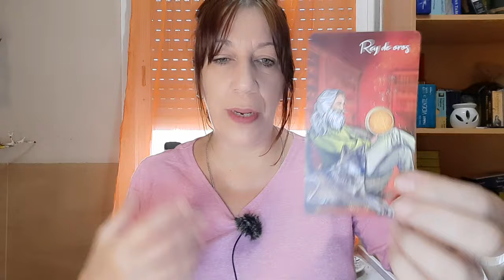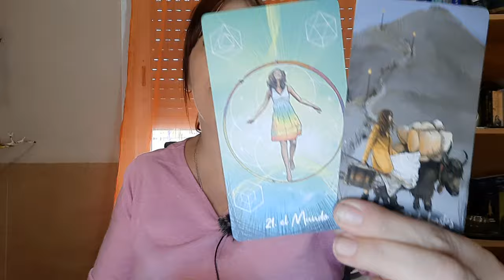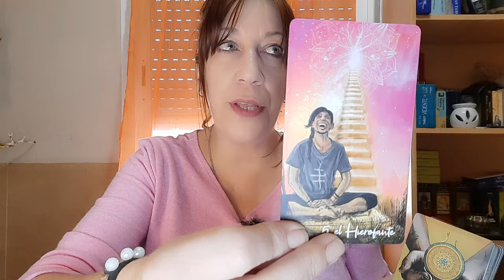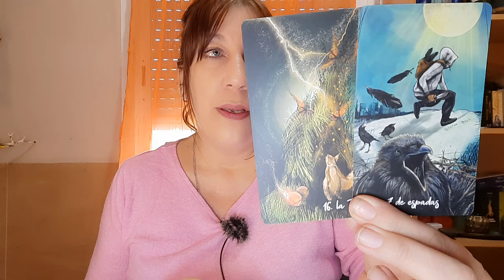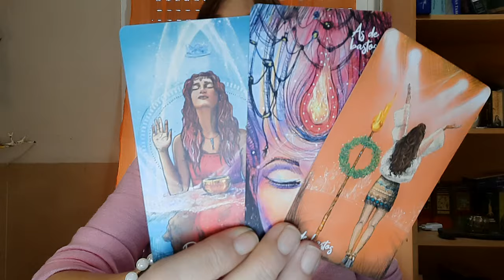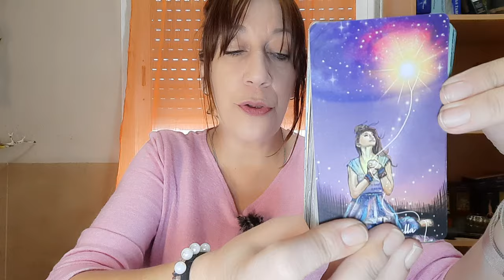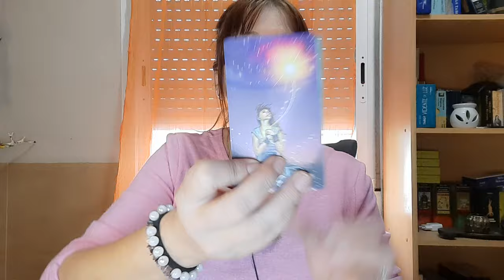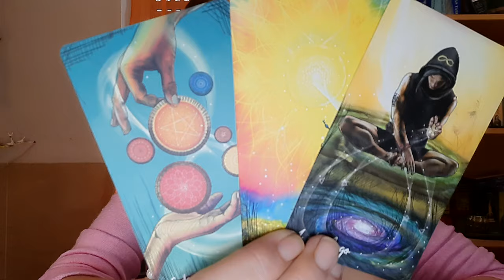CANCER 😱UN FUTURO BRILLANTE TE ESPERA...